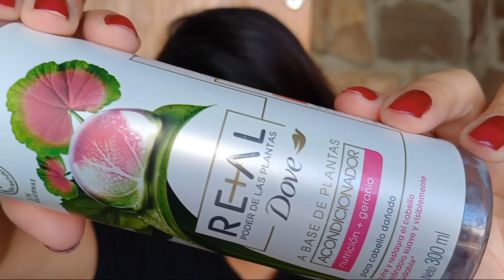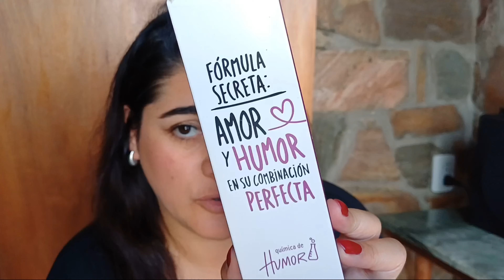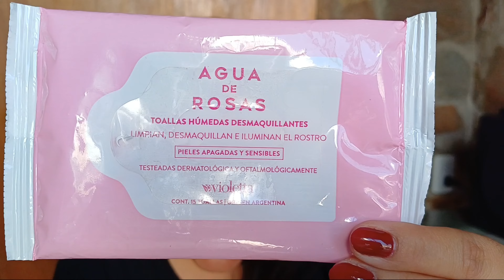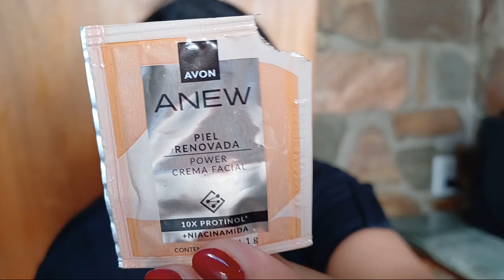PRODUCTOS TERMINADOS #22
Holis como están!!??? Les dejo un nuevo productos terminados!!! Espero que les guste! Besitos!!!